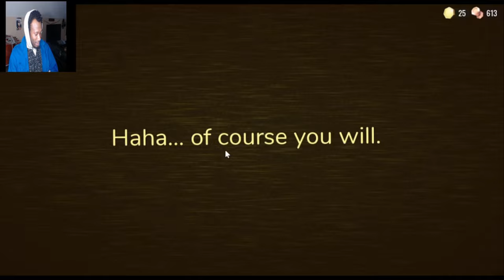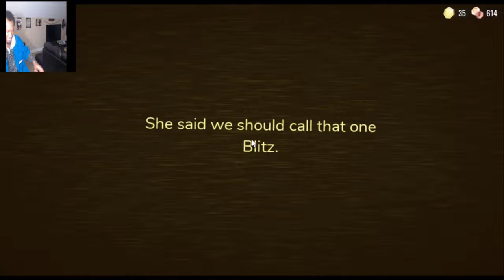WHERE We Go WITH All THESE D**N! DOORS!!! (roblox )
Wassup yall it your host Jaromna Live and im back some more Roblox DOORS and i heard there was an new update so we gone play it today hope yall enjoy. and dont forget to find God